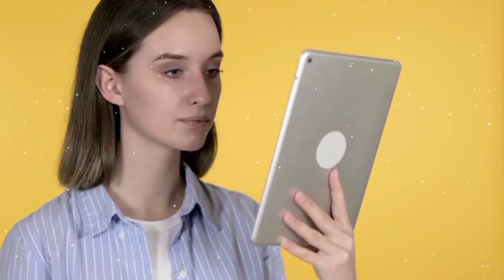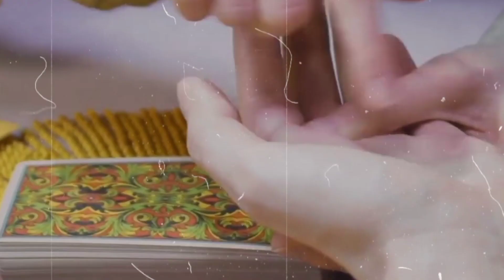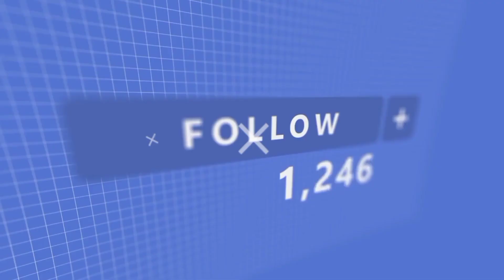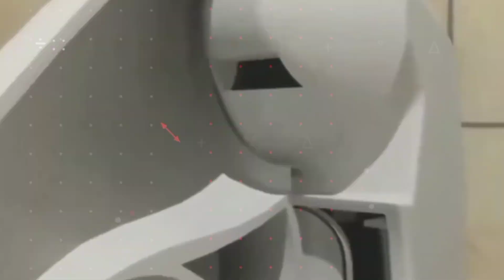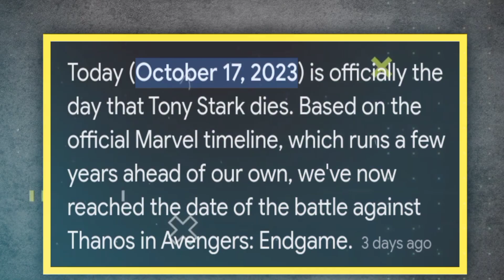TONY STARK कैसे मर गया? | Iron Man's Death | Random Facts | Ak Infact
TONY STARK कैसे मर गया? | Iron Man's Death

In this video, facts (rochak tathya/u) you don't know or facts you never knew. Today you will see this facts video in Hindi And together " TONY STARK कैसे मर गया? " | " Iron Man's Death " And Top Enigmatic Fact & 15 Most Amazing Facts to see this video And this video is gonna be very interesting so watch the video till the end And I hope you liked all the Facts .

Queries Solved :

Fact,
Facts,
Amazing Facts,
Most Amazing Facts,
Psychology,
fact video,
Indian facts